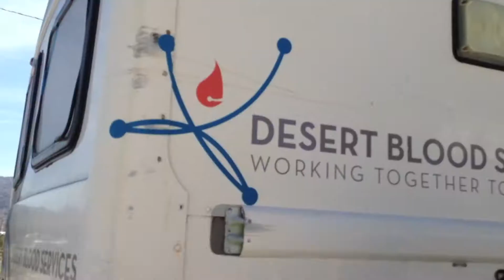Vlog- Spring Break March 25-31, 2013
Hey guys:) I hope you all enjoy these weekly vlogs!  If you guys have any requests leave them down below!:) Love you all!